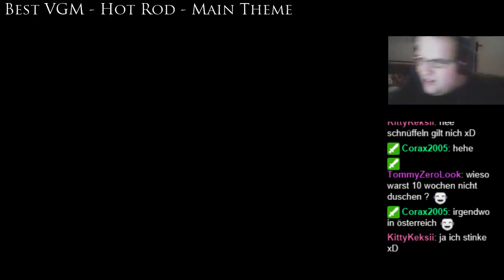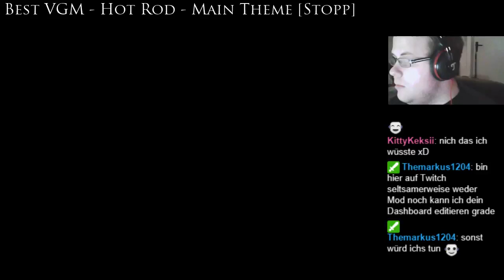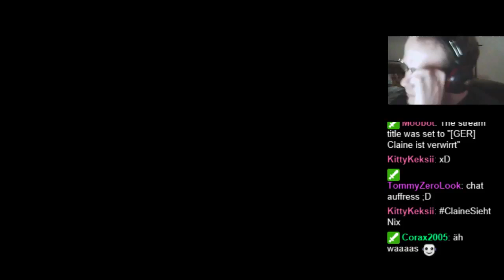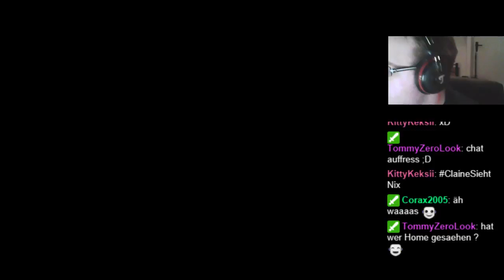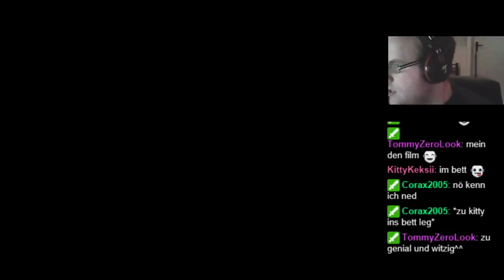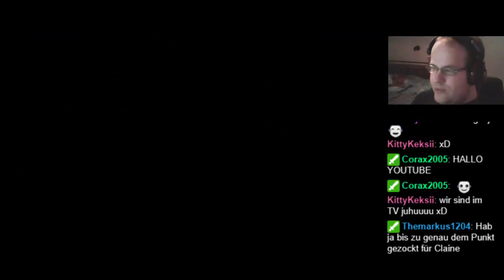GER Kreise klicken und hoffen, dass man nicht stirbt osu! Part 8